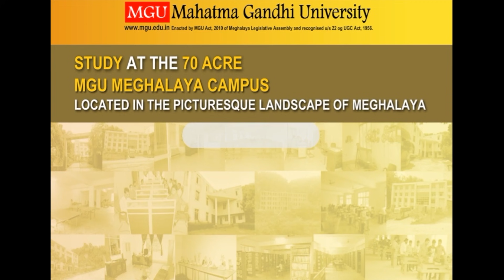HA KA JINGTOHKIT BA LAITLUID, DEI BAN WENG KAM SHWA IA KI HEH PULIT : CLP